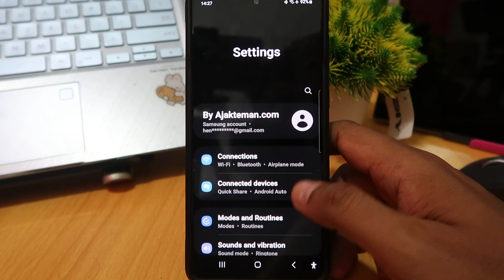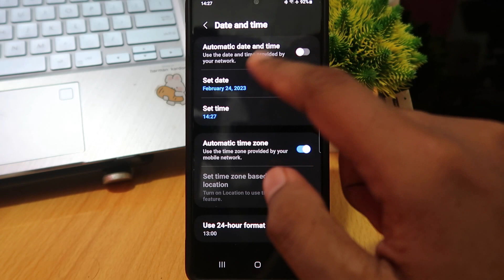How To Change The Time On Samsung A24